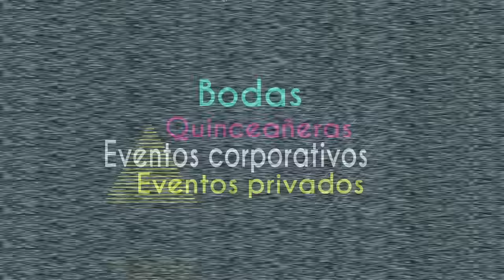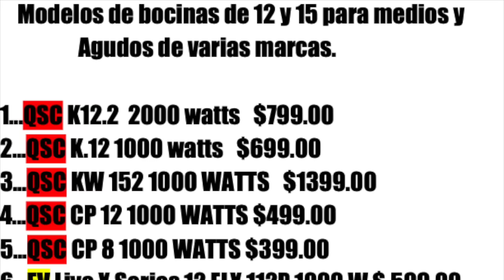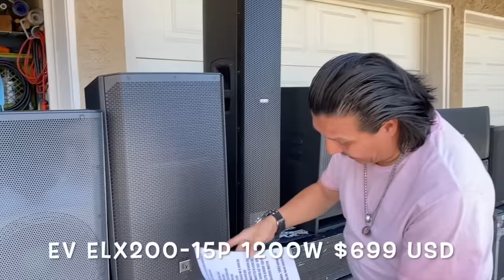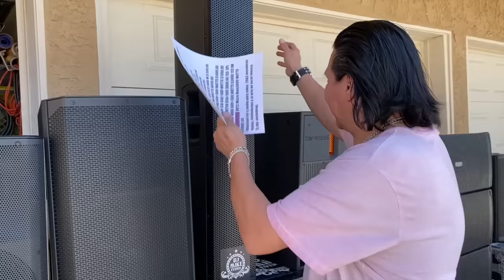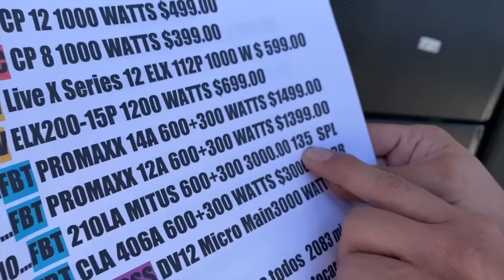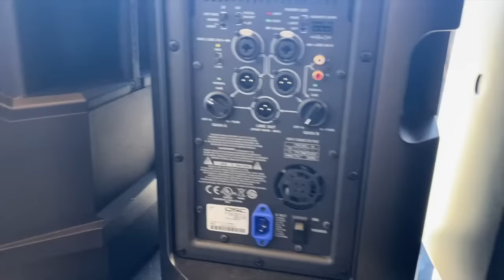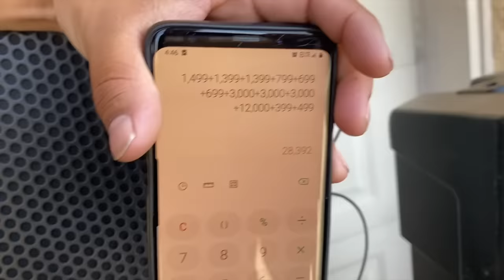JBL-EV-QSC-FBT y BassBoss. Medios y Agudos. DjMike Eventos presenta.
Este es el video de los medios agudos QSC. EV. FBT. BassBoss
Musica por DanyMo Outro por DanyMo.